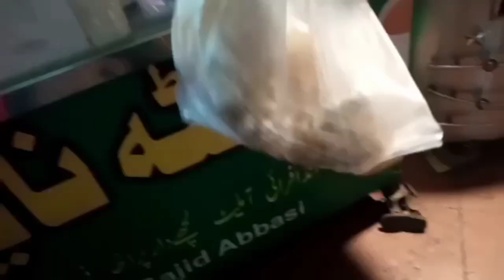Wapis ay gai😀 maza aya